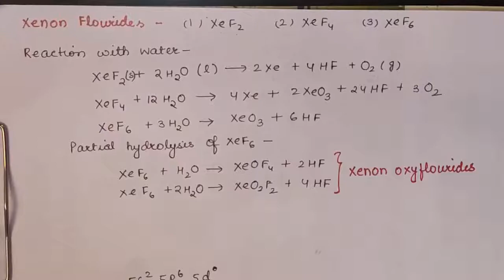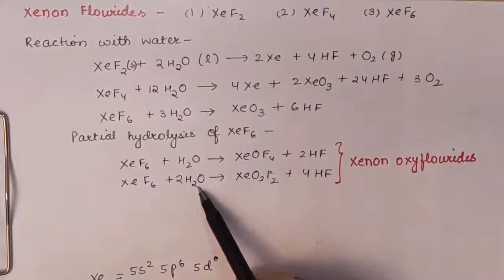p-Block|Group 18 Elements